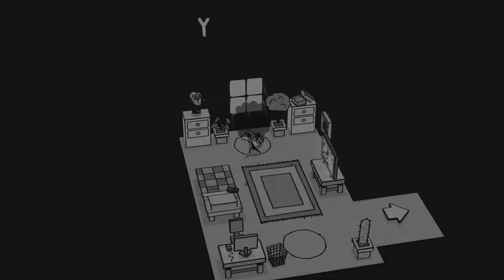TOEM - Homelanda 100% (Region 1)